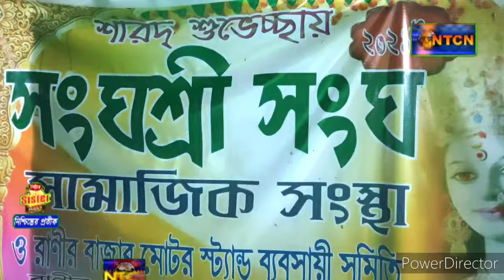Sanghashri Sangha, Ranir Bazar_Durga Puja 2021